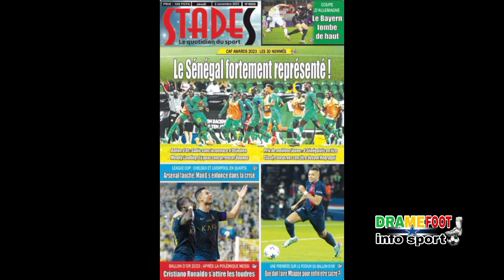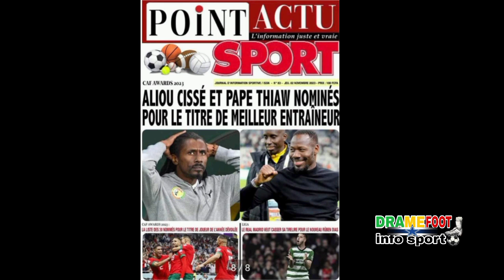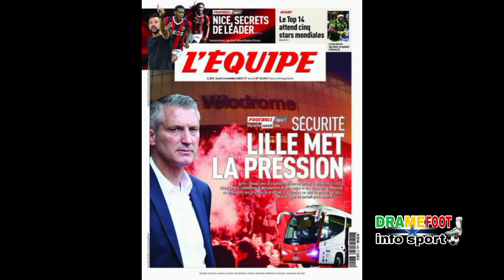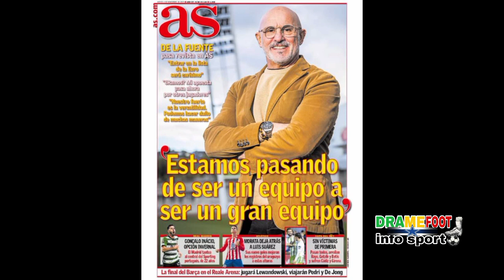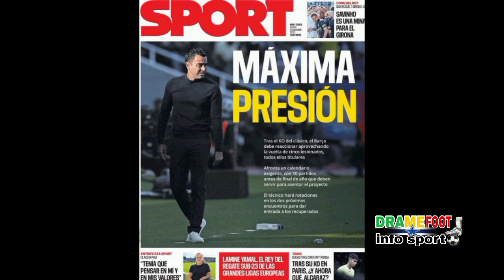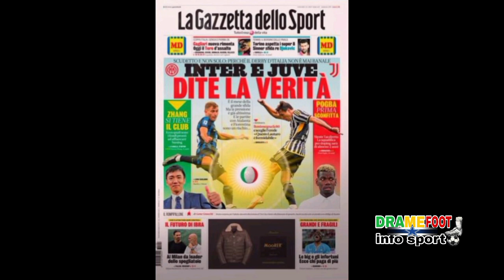revu de presse jeudi le 2 novembre 2023